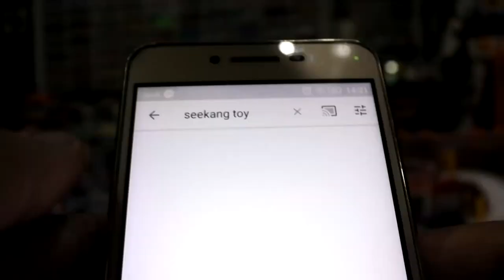รถเหล็ก Majorette new model 2019 AUDI A1